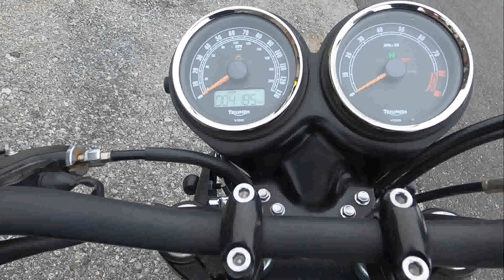USED 2015 Triumph Bonneville T100 Motorcycle For Sale In Emmaus, PA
to view this Used BLACK 2015 Triumph Bonneville T100 for sale near Allentown, Pennsylvania.

Stock #: U77118

Description:
2015 Triumph Bonneville T100
If the easy-going style of the regular Bonneville T100 is a bit too tame for you, we’ve created the mean ‘n’ moody Bonneville T100 Black. From its custom shop-style, black-rimmed spoke wheels past its black-cased engine with machined fin highlights to its black bars and mirrors, this is a bike that makes a statement without really trying.

Of course it’s still a Bonneville at heart, with a soulful, fuel injected 865cc parallel twin engine and sweet-sounding peashooter exhausts, a commanding riding position and more than enough power for both newbie riders and those with more miles under their wheels.

Features May Include:
Bodywork
As you would expect from the bike’s name, the bodywork wears deep Jet Black paintwork.

Engine
Encased in black with machined highlights, our trademark air-cooled parallel twin lies at the heart of the T100 Black.

Exhaust
Hear it on the streets. Twin chrome exhaust pipes highlight the bike’s after-dark theme.

Wheels
Classic spoke wheels wearing black rims and hubs complement the look and give precise handling.

Seat
A classic “banana” seat, all in black of course, with a matching passenger grab rail.

Performance
The Bonneville T100 Black has muscle to match its mean looks, as its 865cc parallel twin engine puts out a healthy 68PS. It also gives 68Nm of torque at its peak, with plenty available at low revs so it’s really user-friendly and more than punchy enough, both around town and on the open road. Clever electronic fuel injection means this engine pulls smoothly throughout the rev range, so you’ll always have something in reserve.

Configuration
It wouldn’t be a Bonneville without a parallel-twin cylinder engine and this one’s a beauty. Its 865cc capacity makes it more powerful than Bonnevilles of old, but modern technology mean great versatility and economy too, while balance shafts leave just enough vibration to remind you that you are riding an all-time great. Of course it’s air-cooled, meaning there’s no radiator to block the view of this engineering icon.

Frame
Great handling and a relaxing ride have always been Bonneville traits. Years of getting the basics right mean that we make bikes that are reassuringly easy to ride.

Suspension
We wouldn’t want a bumpy road to spoil your ride, so we fit traditional, black-sprung twin shocks at the back that combine iconic style with modern performance, while up front, black, gaitered telescopic forks keep things well controlled.

Brakes
We’ve matched the front and rear disc brakes to give a progressive, balanced braking performance that suits the Bonneville Black’s power and weight, giving the rider confidence and control.

Practicality
This is no temperamental custom special. Behind the mean looks lies proven Triumph engineering that will deliver day in, day out.

And, if you can stand all the attention you’ll get on your ride to work, the Bonneville Black makes a great commuter too.